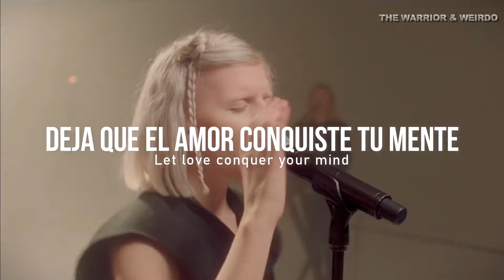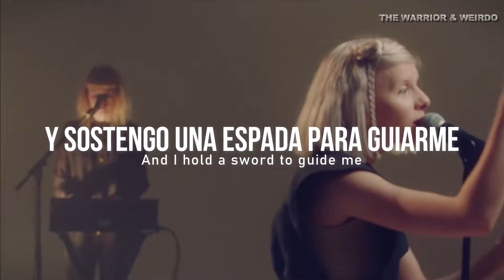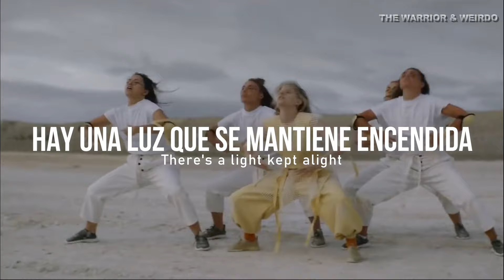AURORA - Warrior | Sub español + Lyrics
Hola a todos si les gusto el video suscribete vamos creciendo poco a poco este single también se encuentra disponible en mi otro canal secundario (The Warrior & Weirdo) donde subo contenido exclusivamente de AURORITA ♥♪♪ apoyalo se que te gustara. subiré algunos por acá de toda la discografia que se viene. acá el enlace